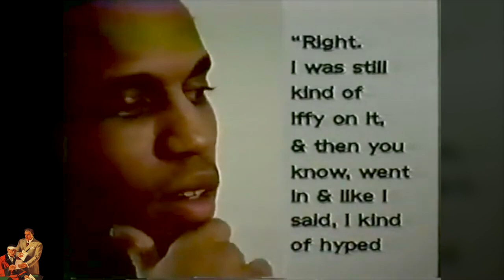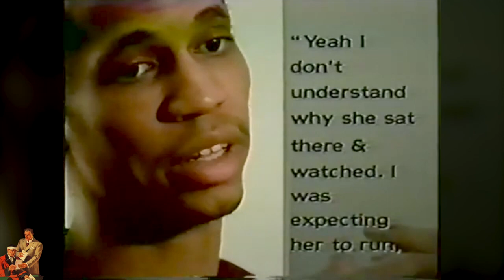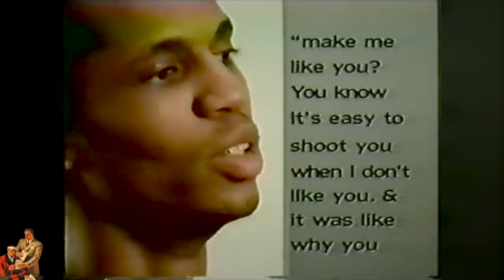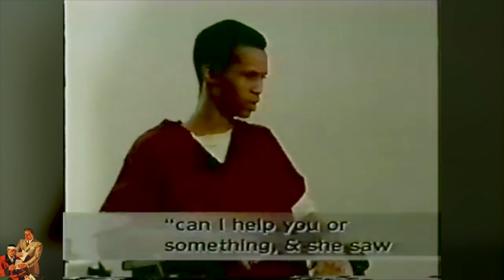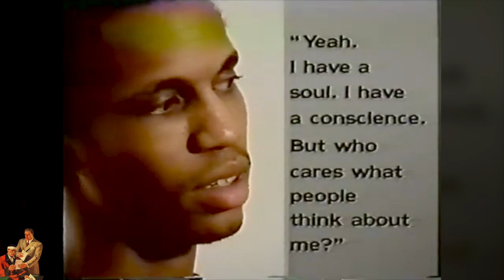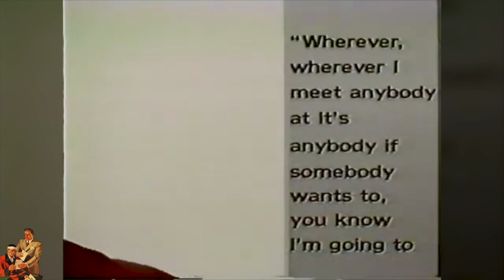Interview with a Mass Shooter (1996) + archive clips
On December 14, 1993, Nathan Gerard Dunlap (b. April 8, 1974) hid out in the restroom of the Aurora, CO Chuck E. Cheese until closing time. Dunlap had been fired from his job as a cook the previous summer and sought retaliation against the restaurant. He burst out of the restroom holding a .25 automatic pistol and opened fire on the staff as they wrapped up their shift. He stole $1500 in cash and game tokens before leaving. Four employees were killed and one managed to escape. Police arrested Dunlap at his mom's home 12 hours later.

In 1996, Dunlap was found guilty and given the death penalty. In 2013, then-governor John Hickenlooper granted Dunlap a reprieve on his sentence, and in 2020, then-governor Jared Polis overturned capital punishment in the state of Colorado.

This interview is from a rare 1996 documentary on the case: "Decision to Kill." It was filmed shortly after Dunlap was sentenced to death. Included is a clip from his sentencing hearing as well as two followup segments from 2013. In all this provides an arguably comprehensive portrait of Nathan Dunlap.